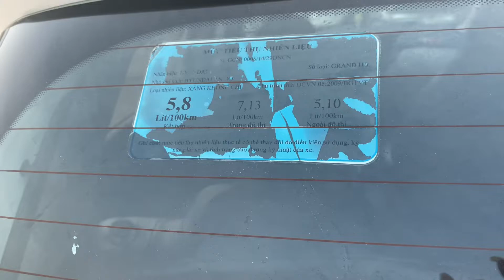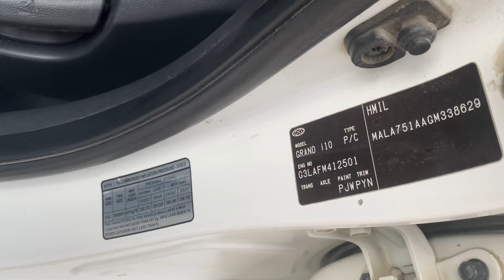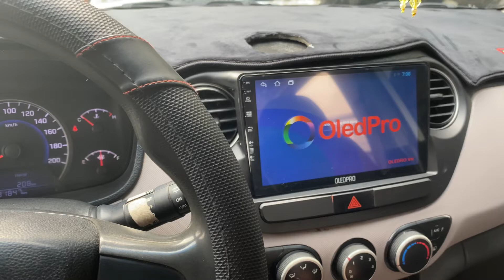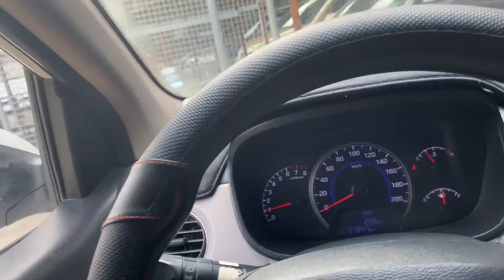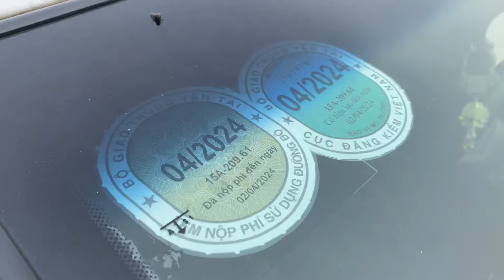Chiếc xe đến từ Ấn Độ HuynDai Gam i 10 nhập khẩu giá bình dân LH 0964656865 / 0979709565